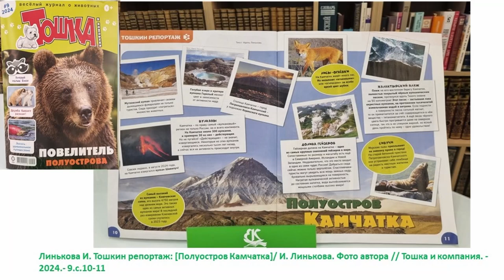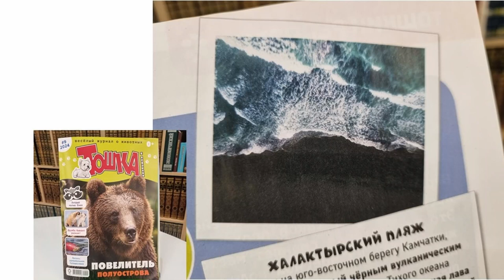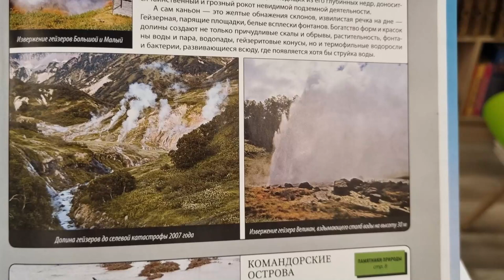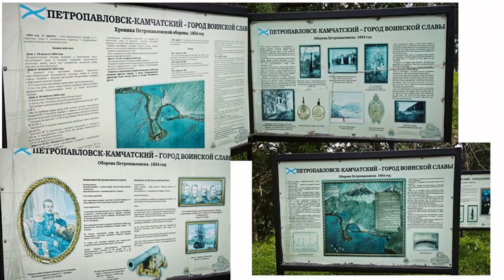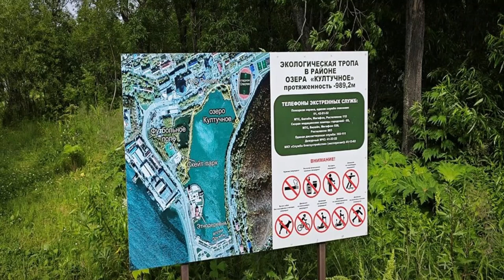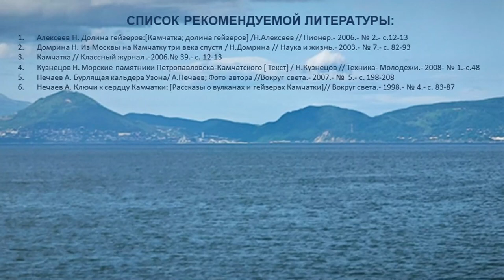Полуостров Камчатка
Камчатка — это уникальный полуостров на северо-востоке России, омываемый Тихим океаном, Охотским и Беринговым морями. Полуостров славится своей потрясающей природой, на нем более 300 вулканов, из которых около 30 активны. Известна Камчатка и своим разнообразием природных ландшафтов: от альпийских лугов до тундры и тайги. Сотрудники Городской детской библиотеки № 1 им. Е. С. Коковина предлагают осуществить мечту многих заядлых путешественников – совершить удивительное путешествие на Камчатку.